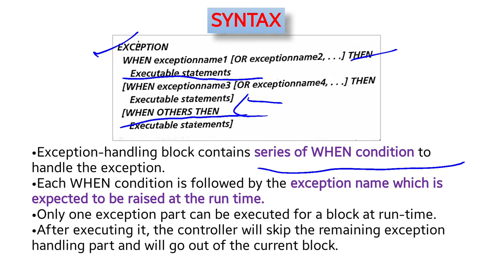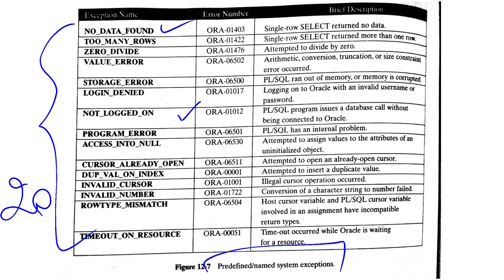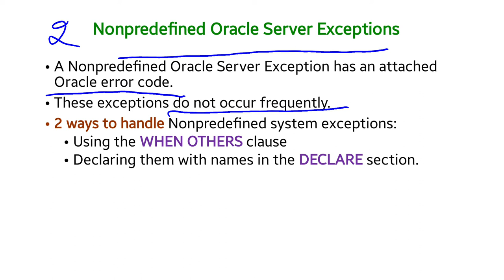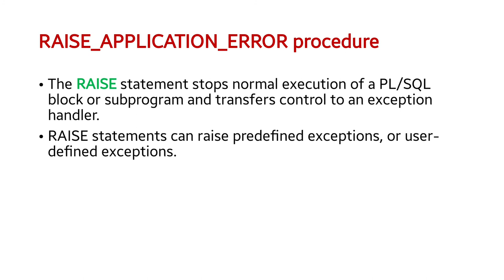RO - Unit IV - Chapter 12- Exception